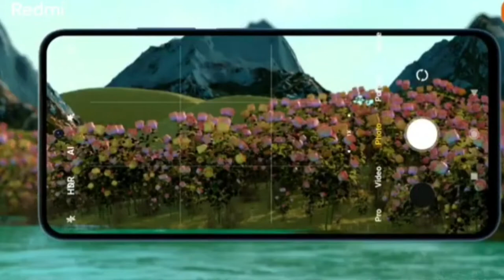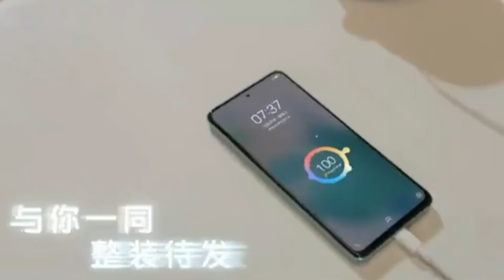TOP 5 ALL ROUNDER PHONE UNDER 18000 | Best gaming and 5g phone under 18000 | Best phone under 20000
TOP 5 ALL ROUNDER PHONE UNDER 18000 |
Best gaming and 5g phone under 18000 | Best phone under 20000

Namskar dosto " Technology Smartphone" channel me aapka Swagat hai hamne is video me top 5 best all rounder phone under 18000 me redmi note 11s vivo 11t 5g aur motorola moto g71 5g ke bare me bataya hai isme display camera aur prosesar ke bare me bataya hai jo best smartphone under 20000 me aate hai.

best gaming and 5g phone under 18000
best super amoled display phone under 20000
best gaming phone under 20000
new launch mobile phone under 20000
top best mobile phone under 20000
best amoled display 5g phone under 20000

technology smartphone
Technology smartphone